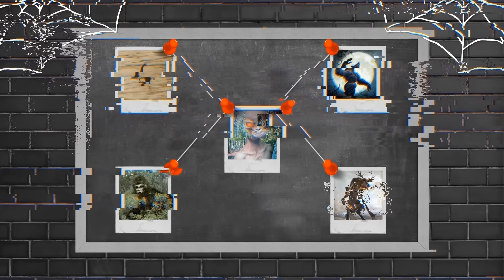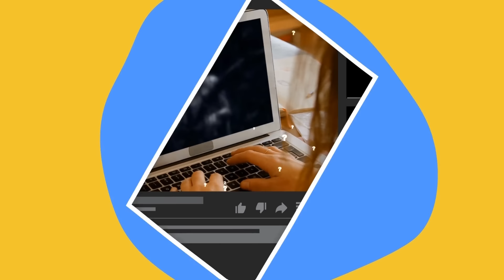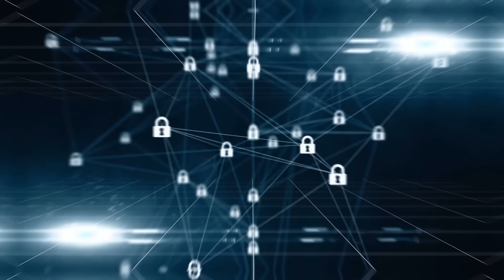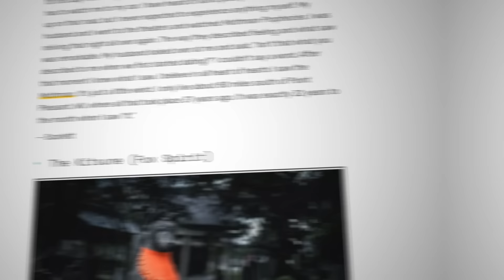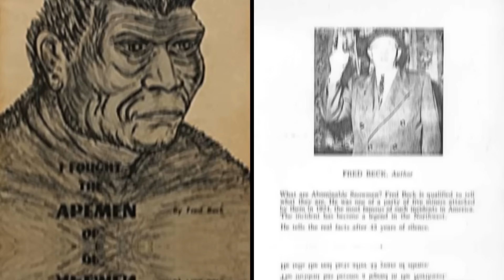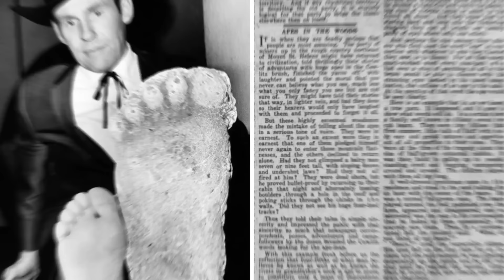Scariest Run-Ins With Unknown Predators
Tune in for the scariest encounters with unknown predators, shared online and beyond!

Legal Stuff.